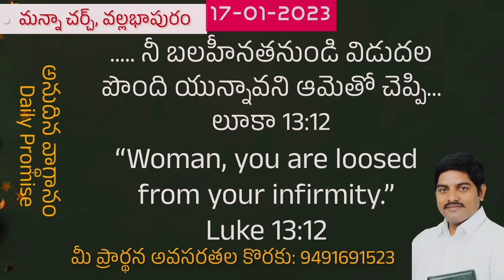Daily Promise - అనుదిన వాగ్ధానం || ‎@VIDUVANI KRUPA || Ps. K.S.C.Bose || Manna Church - Vbh, TNL